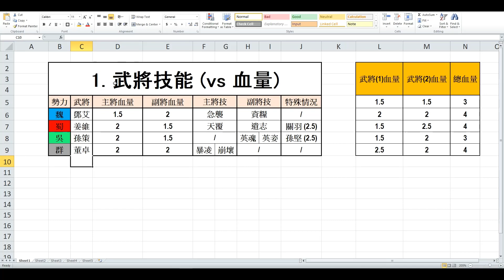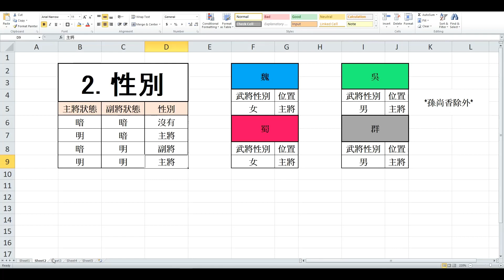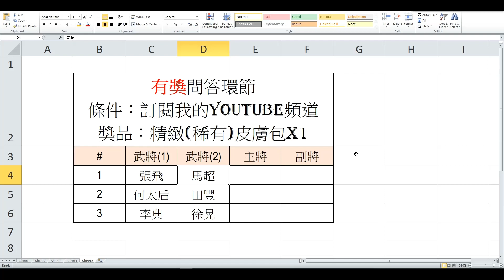#5 三國殺 國戰閒情 2020 | 10分鐘學會放將的4大原則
只要你訂閱了我的頻道: Charles Lee【三國殺 - 國戰】(設定為公開)，逢星期三的直播時段 (20:00開始直播國戰，21:00直播抽獎) 就會自動參與抽獎。抽獎完結後，我會在Facebook Page / Whatsapp Group公佈結果。
✴加入以下群組，隨時隨地和Charles暢談三國殺✴

✴影片簡介✴

在國戰中，選將的下一步就是要決定武將位置，亦即主將和副將。有不少玩家對此毫不重視，因為他們覺得反正差別不大。我會說武將位置放對了基本上不會提高遊戲的贏面，但是放錯了絕對會降低遊戲的勝算。這段影片我把放將的技巧分為4方面，只要大家把這些原則牢牢記住，你就能完完全全學會放主將還是放副將了。